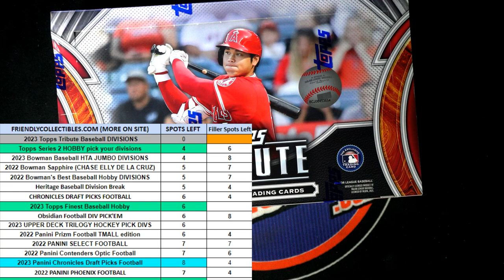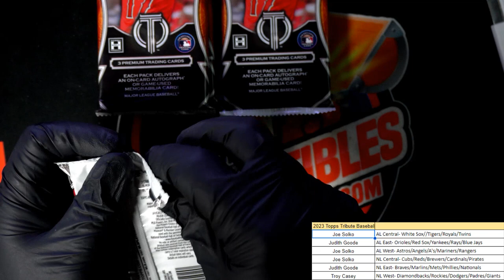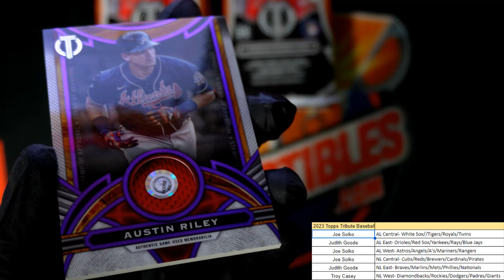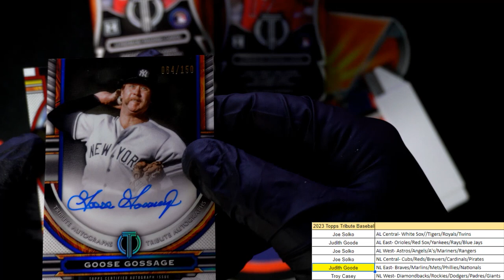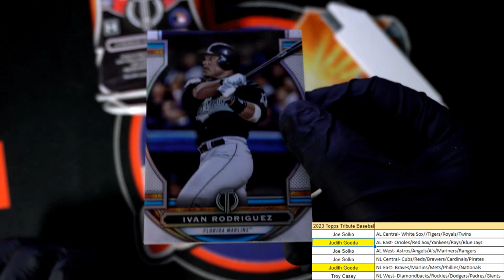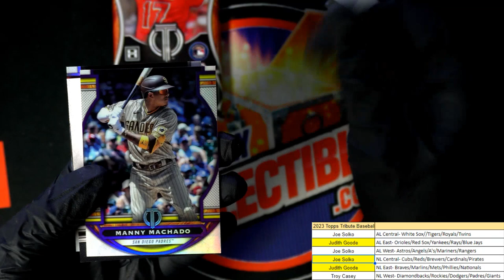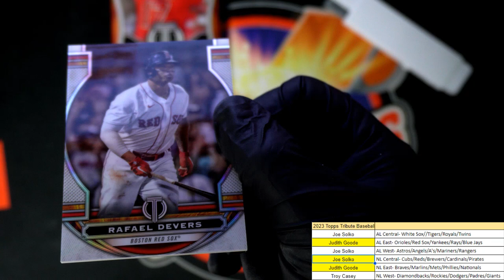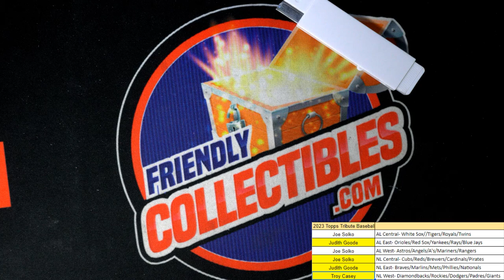2023 Topps Tribute Baseball ID 23TRIBUTE102